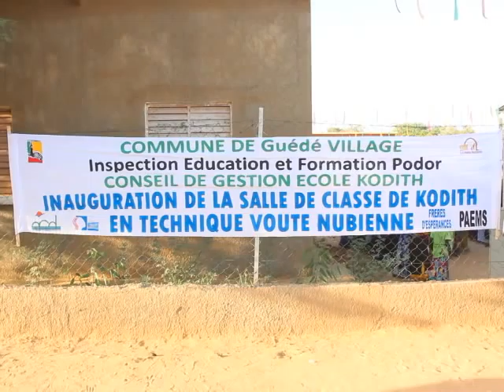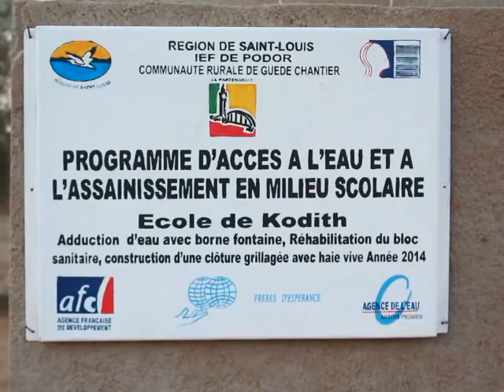Inauguration de la maternité de NGENDAR et de la Salle de classe de Kodith